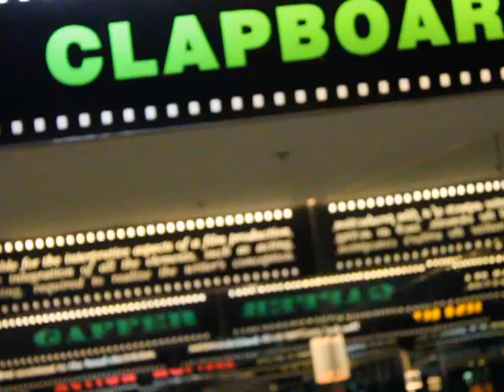Such a fail.. bahha we got in trouble xD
XD
i'm to short to jump and hit the thing by myself xD so i used ted lol